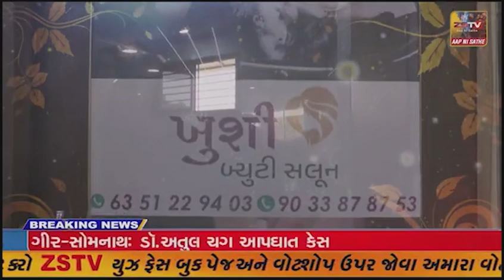અમીરગઢ નજીક થી પસાર થતી બનાસ નદીમાં પાણી ના નીર ચાલી રહ્યા છે ત્યારે નદીના ચાલતા પાણીના